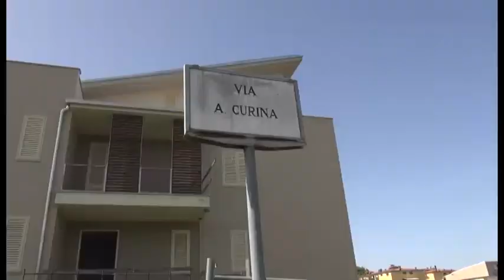Arezzo. Le ruba la bici, si fa inseguire e la violenta: fermato dai carabinieri